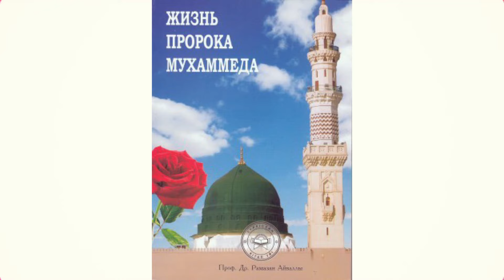70. Период в Лучезарной Медине